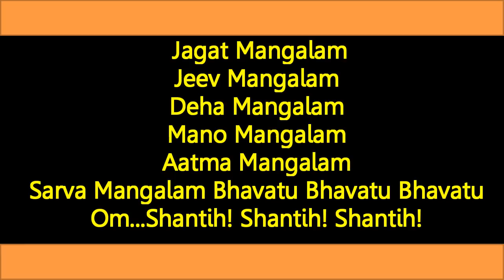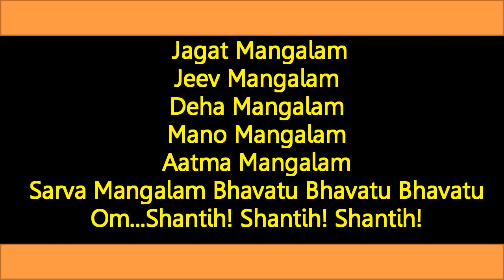पति वशीकरण का सरल उपाए जो कभी खली नहीं जाता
भूमि मंगलम,
उदक मंगलम,
अग्नि मंगलम,
वायु मंगलम,
गगन मंगलम,
सूर्य मंगलम,
चन्द्र मंगलम,
जगत मंगलम,
जीव मंगलम,
देह मंगलम,
मनो मंगलम,
आत्म मंगलम,
सर्व मंगलम भवतु भवतु भवतु.

Bhoomi mangalam Udaka mangalam
Agni mangalam Vayu mangalam
Gagana mangalam Surya mangalam
Chandra mangalam Jagat Mangalam
Jeeva mangalam Deha mangalam
Mano mangalam Aatma mangalam
Sarvamangalam Bhavatu Bhavatu Bhavatu

meaning

"May there be tranquility on earth, on water,
in fire, in the wind,
in the sky, in the sun,
on the moon, on our planet,
in all living beings, in the body,
in the mind and in the spirit.
May that tranquility be everywhere, and in everyone."